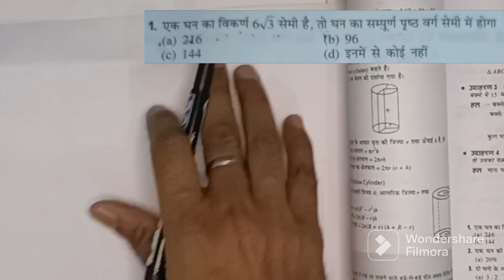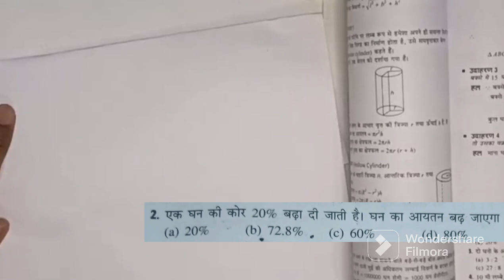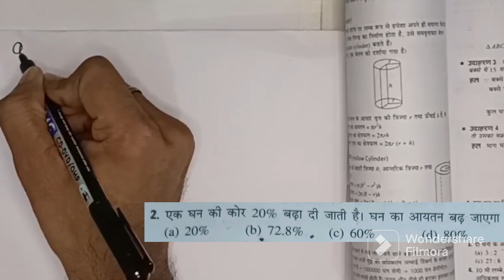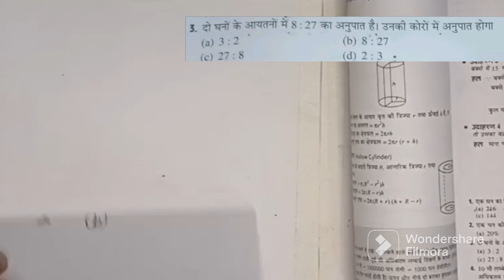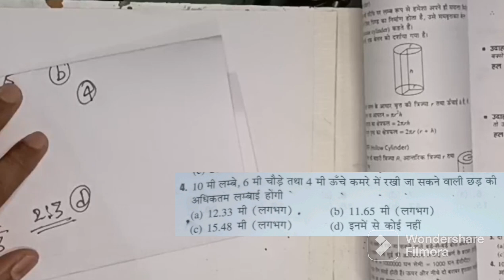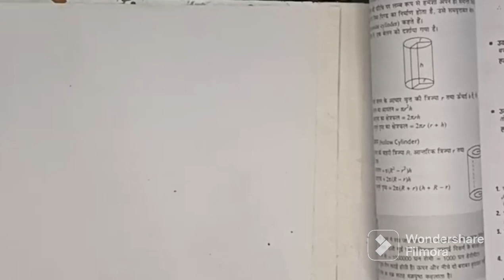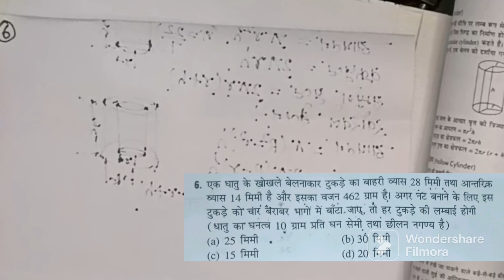Chapter-23 || घन,घनाभ तथा बेलन || Part-01 || Basic Concept and Questions Solution